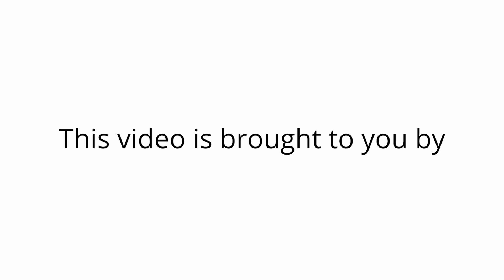Denver Homes for Rent 2BR/1BA - 1570 N Tamarac St. Unit B by Grace Property Management & Real Estate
Welcome to this freshly carpeted and painted 2-bedroom 1-bathroom property with plenty of natural light and an off-street parking space! As you enter the home, you come through a mud room, a great spot for a bench for guests to take shoes off and hang coats in. Down the stairs, you enter the large living room with space for a dining nook. The kitchen has stainless steel appliances and plenty of counter space. There's also a massive pantry off the kitchen, with a bonus access door to the community laundry room. Laundry use is free for tenants. Between the two large bedrooms is a central bathroom with a linen closet just outside the door. Each room has large windows, allowing in a reasonable amount of light for a garden-level unit. Also, a good-sized storage room is under the stairs as you enter the home. Hurry! This may be it.

Looking for a property manager in Denver? We do property management!

2200 E 104th Ave UNIT 105, Thornton, CO 80233